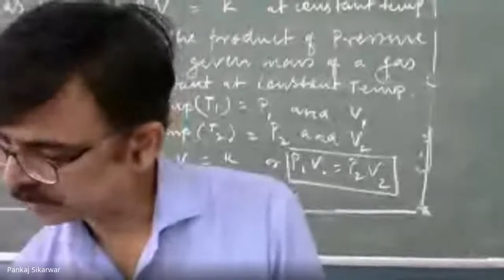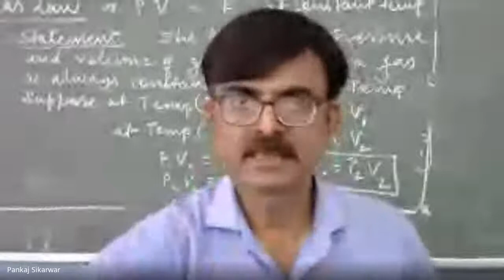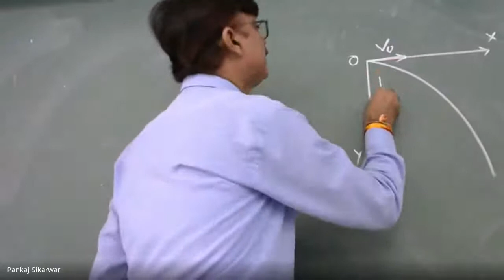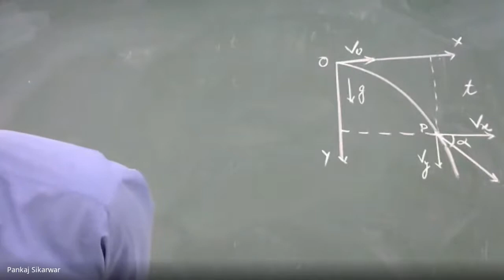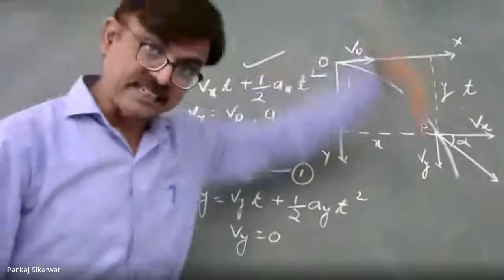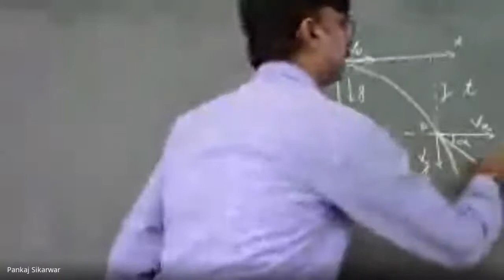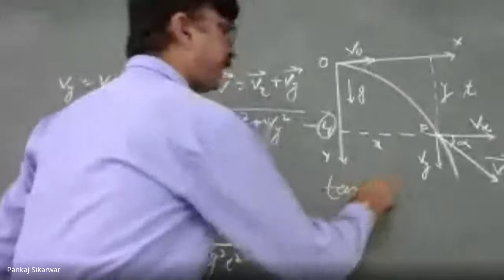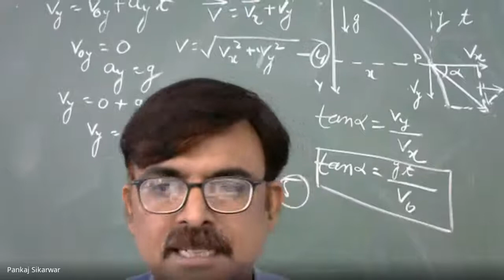Class XI A Physics (2020-08-31 at 03:05 GMT-7)